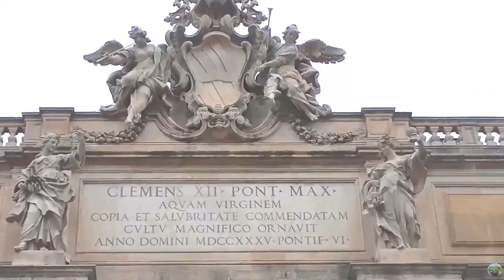FONTANA DI TREVI - ROME, ITALY [ HD ]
FONTANA DI TREVI - ROME, ITALY